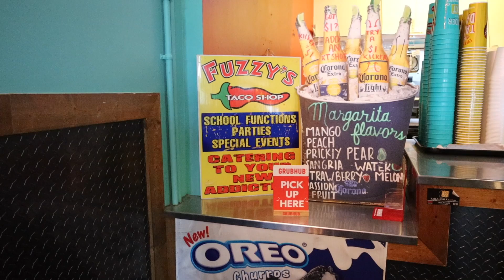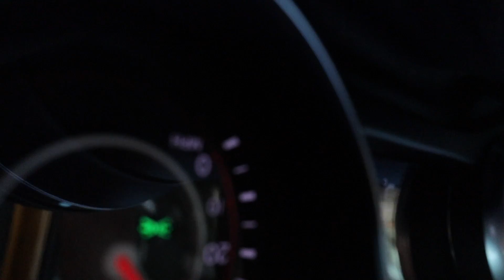Comida romantica😸 Me regalaron mas plantitas😍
Hola hola chic@s, los quiero y los extraño tanto, gracias por esperarme con tanto cariño siempre.